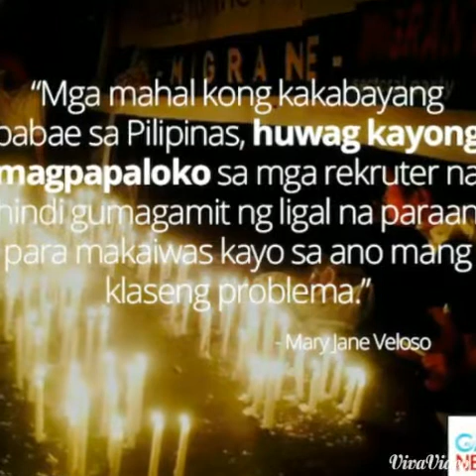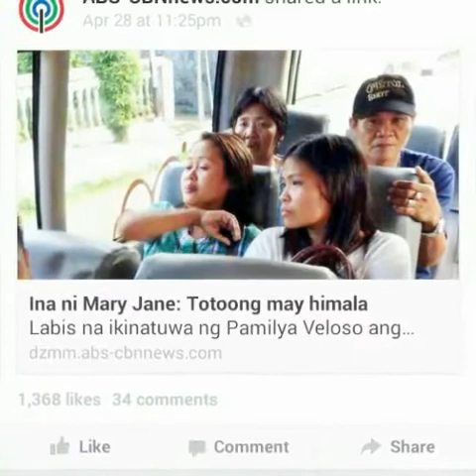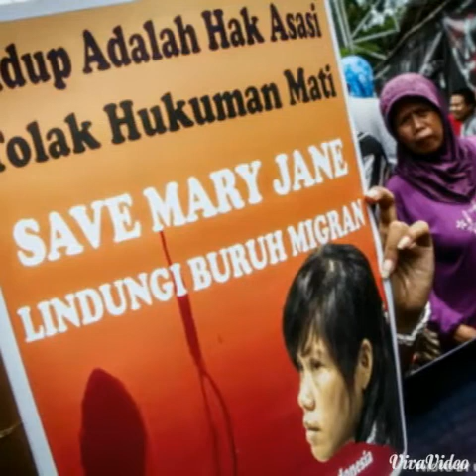HOPE for MARY JANE VELOSO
Dedicated to all FILIPINO OFWs